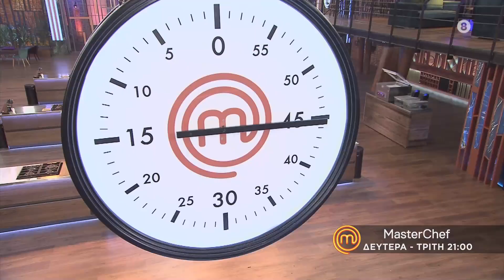MasterChef 2023 | trailer 80ου επεισοδίου - Δευτέρα 29.5.2023